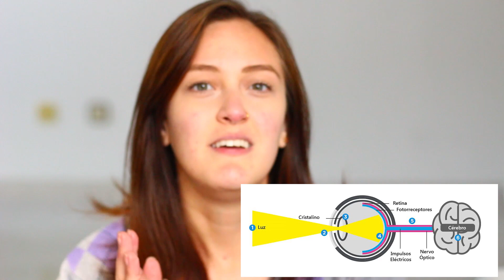POR QUE OS ANIMAIS TÊM PUPILAS DIFERENTES? | Julia Maciel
Quer contribuir com meu trabalho?

Seja uma tortuguinha membra! 𓆉